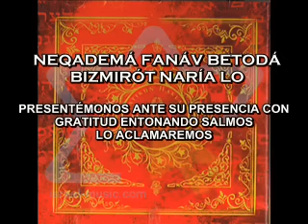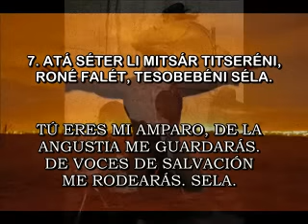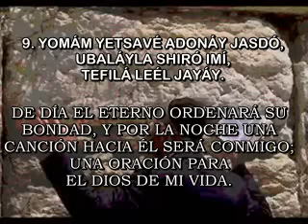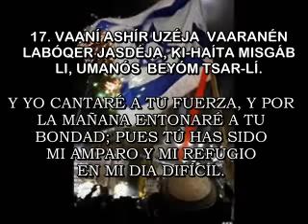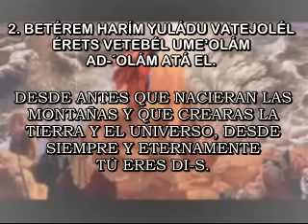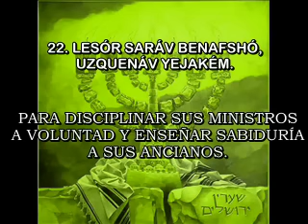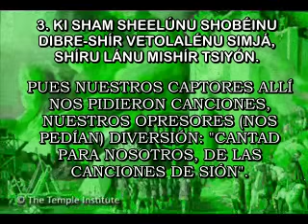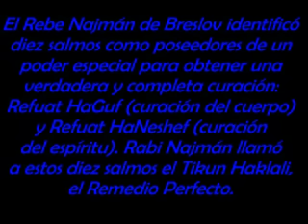SALMOS CANTADOS EN HEBREO HATIKUN HAKLALI. EREZ YEHIEL. SUBTITULOS.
SALMOS 16, 32, 41, 42, 59, 77, 90, 105,137,150 HATIKUN HAKLALI. EREZ YEHIEL. SUBTITULOS.
El maestro jasídico Rabi Najman de Breslov (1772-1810) identificó diez salmos como poseedores de un poder especial para obtener una verdadera y completa curación: Refuat HaGuf (curación del cuerpo) y Refuat HaNefesh (curación del espíritu). Rabi Najman llamó a estos diez salmos el Tikun HaKlali, el Remedio Perfecto.